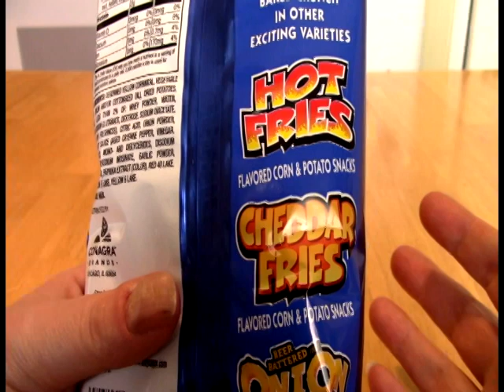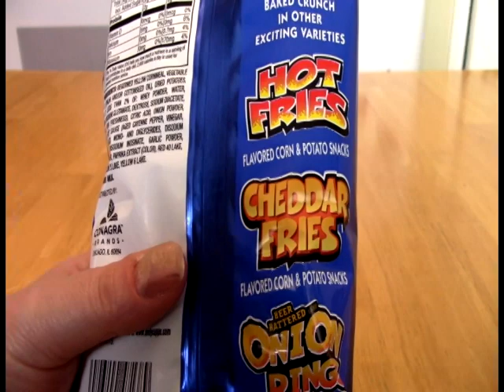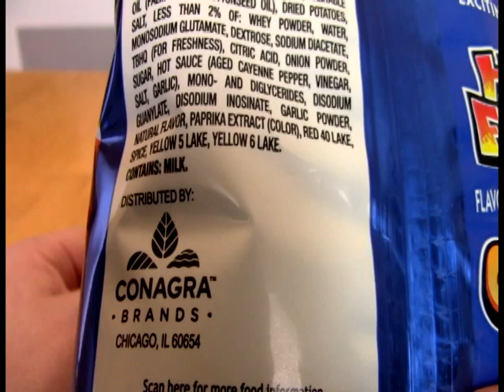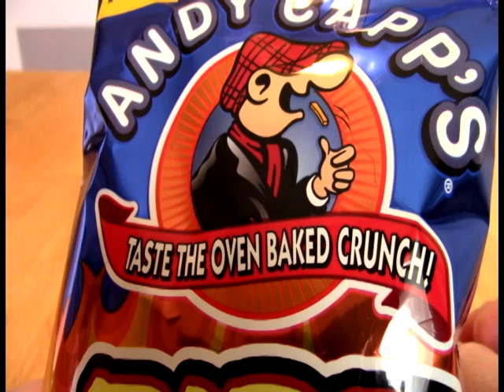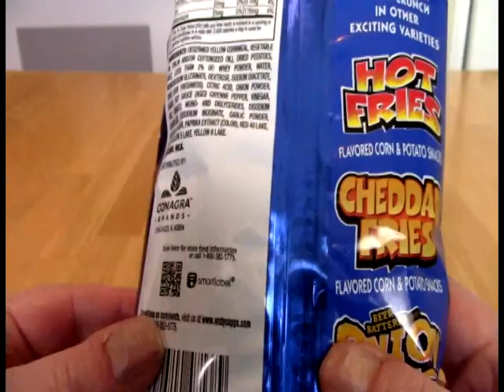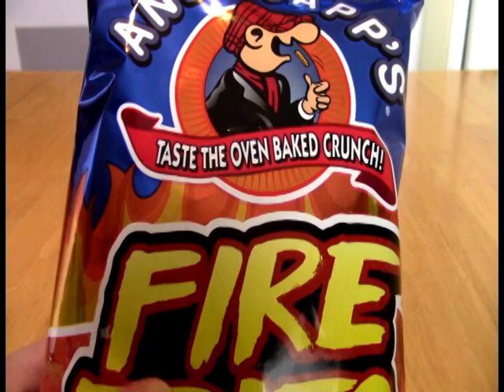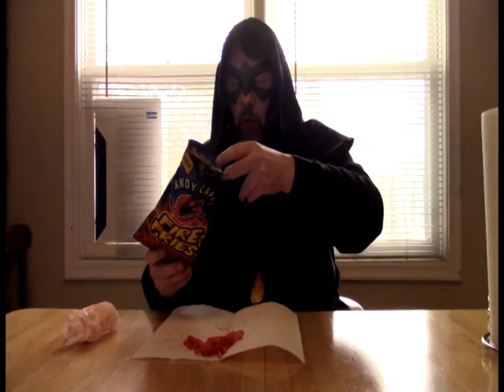FOH - Andy Capp's Fire Fries Review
Allegedly a hotter version of the Hot Fries that have been around for a while...here, we put them through the paces.

0:00 FOH Intro bumper
0:44 Close-up of label and ingredient listing with commentary
3:00 A brief Andy Capp discussion
5:50 Opening the packaging to examine the contents
7:03 Taste test and extended commentary
14:30 Recap
17:07 FOH Outro

Be sure to check out The Stars Are Also Fire hot sauce blog